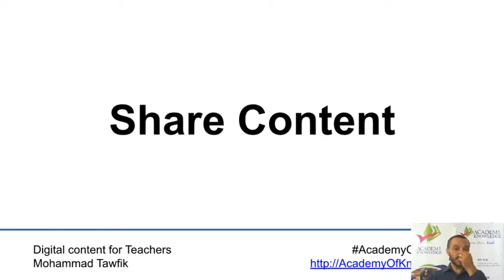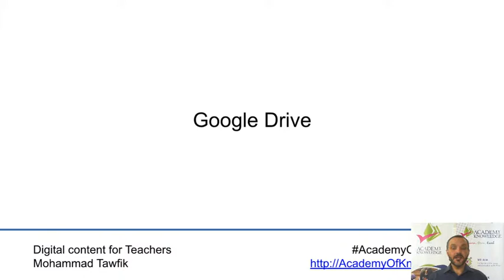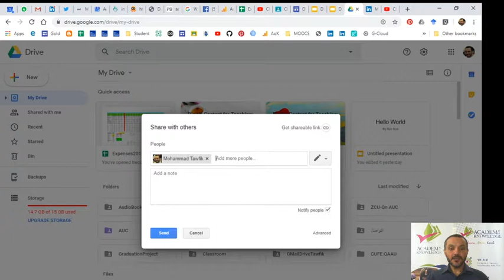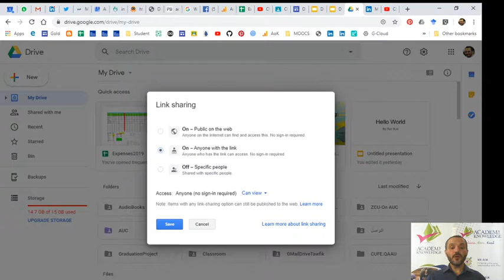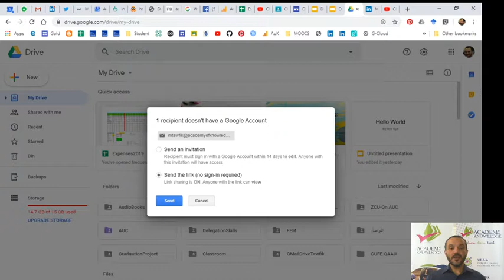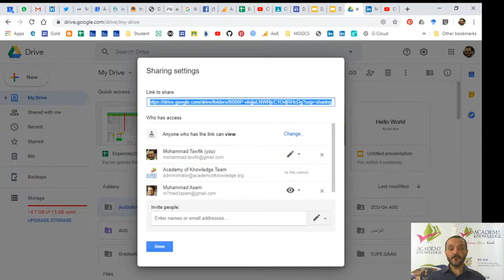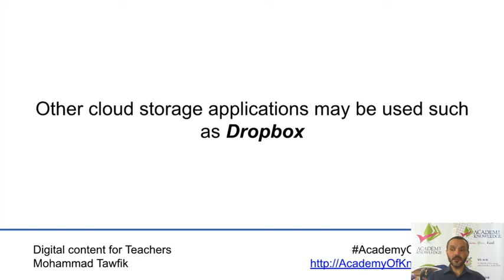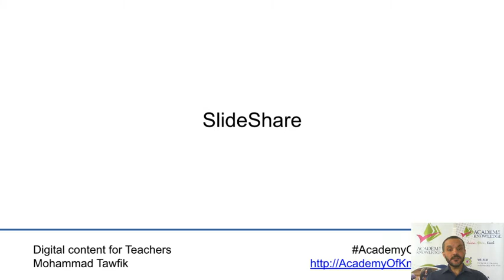Digital Content: Sharing - GDrive